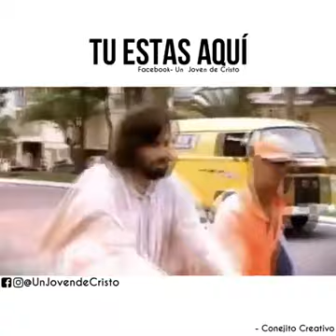Jesus esta contigo.. video motivación